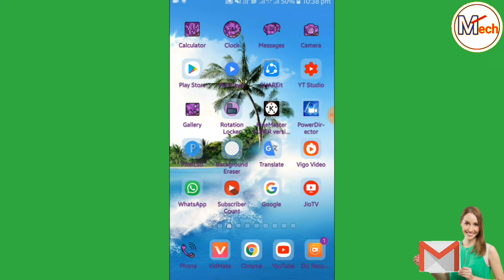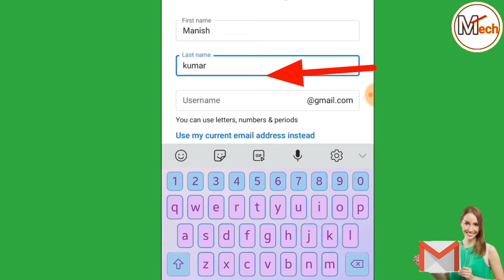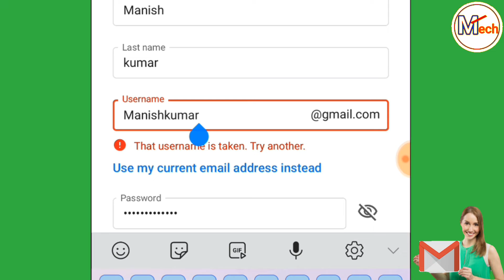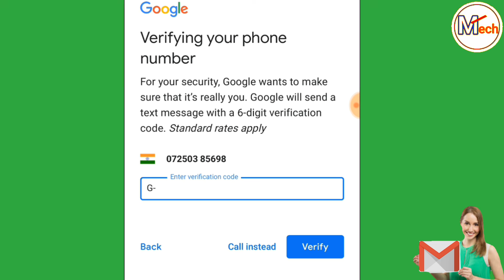ईमेल का नया अकाउंट कैसे बनाये ?| How To Open A Gmail Account ?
👉दोस्तो Videos Chat का ये Application थोरा सबसे हट के है। इस Application में आपको बहुत मजा आएगा।

👉OUR CONTANT